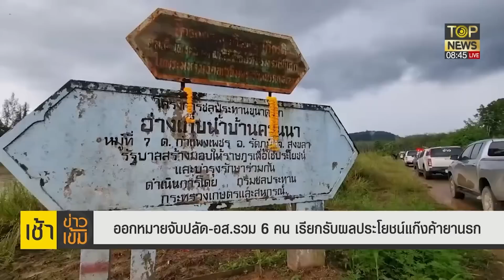สุดพีค! ปลัด-อส.รวม 6 คน ล่อซื้อยา! คดีพลิก จับคนร้าย รีดเงิน | เช้าข่าวเข้ม | TOP NEWS